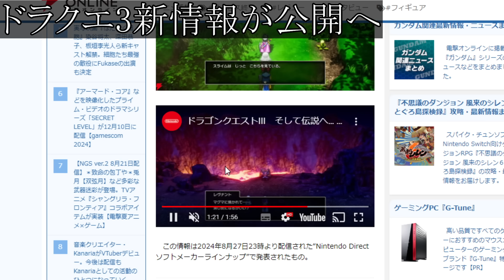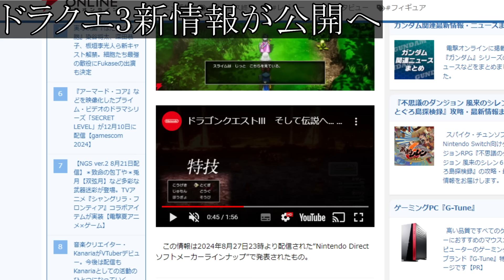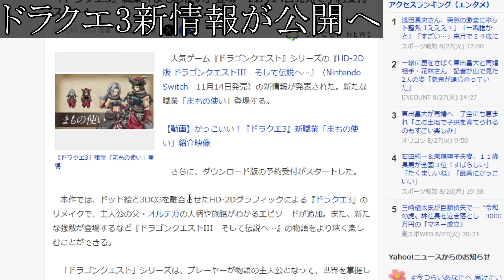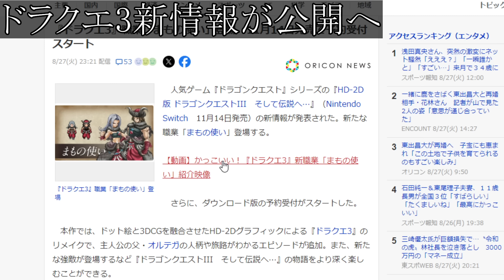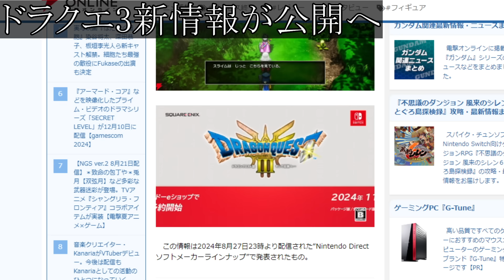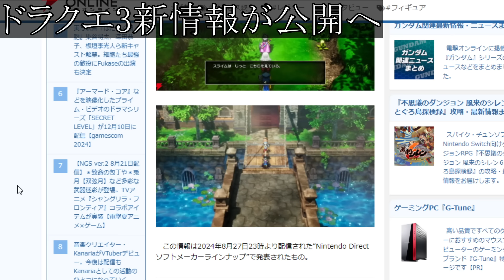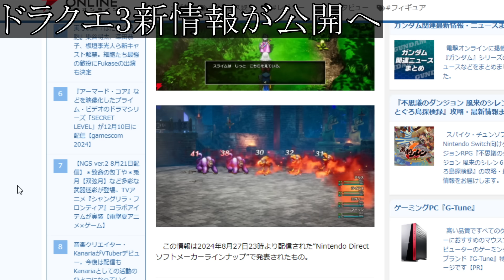【ドラクエ3リメイク】公式「最新情報」完全に想定外の事態がやってきてしまう、、、、、、、、、、、、、、、【攻略/FF7リバース/ドラクエ12/3リメイク/公式/ドラクエ12/